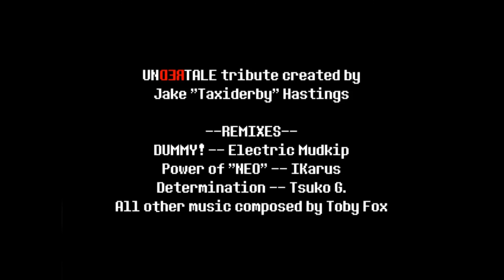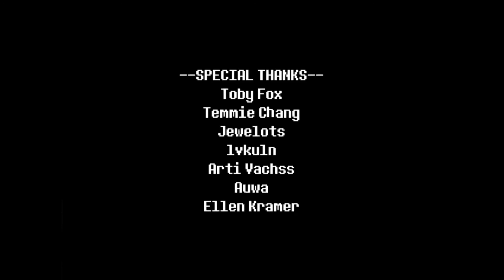Undertale:Red | Pacifist Fight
Wait untill I get the actual game :)

GENOCIDE FIGHT COMING SOON

This is a fan made game,it's not actully in the game